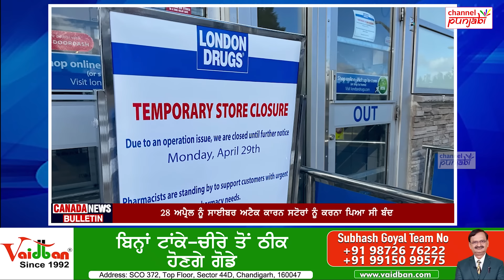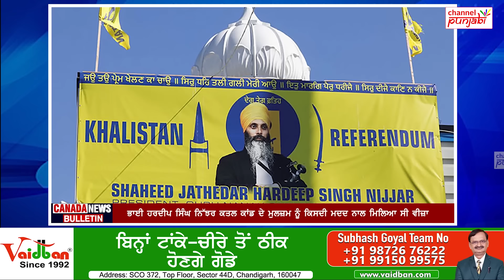ਗੋ/ਲ਼ੀਆਂ ਨਾਲ ਕੰਬਿਆ Canada, London Drugs ਦੇ ਖੁੱਲੇ ਸਾਰੇ Store's, Air Canada ਤੋਂ ਗਾਹਕ ਅਸੰਤੁਸ਼ਟ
ਹਰਦੀਪ ਸਿੰਘ ਨਿੱਜ/ਰ ਮਾਮਲੇ 'ਚ ਅਗਲੀ ਪੇਸ਼ੀ, ਜ਼ਹਿ/ਰੀਲੀਆਂ ਦਵਾਈਆਂ ਨੇ ਲਈ 192 ਲੋਕਾਂ ਦੀ ਜਾਨ